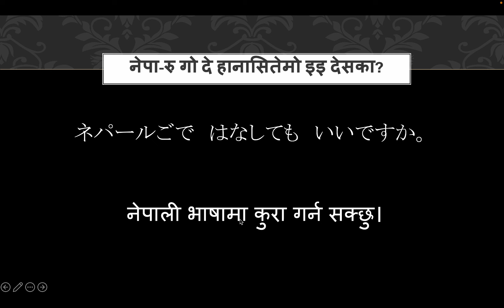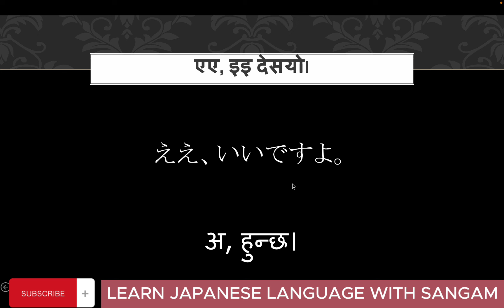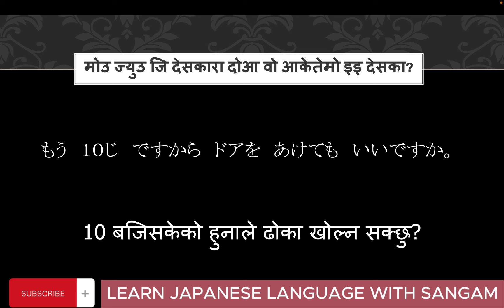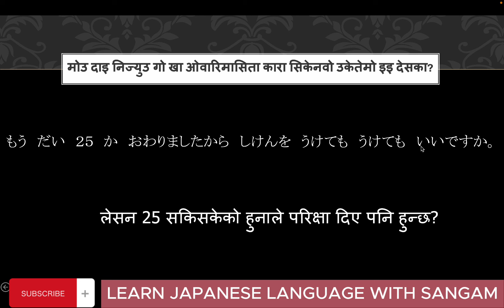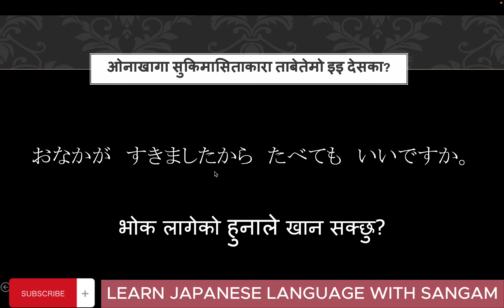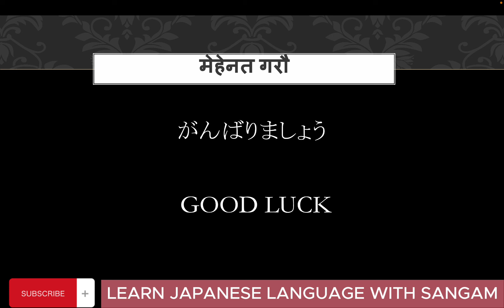NORMAL JAPANESE LANGUAGE CONVERSATION WITH NEPALI TRANSLATION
japanese bhasa sikau sajilo tarika bta